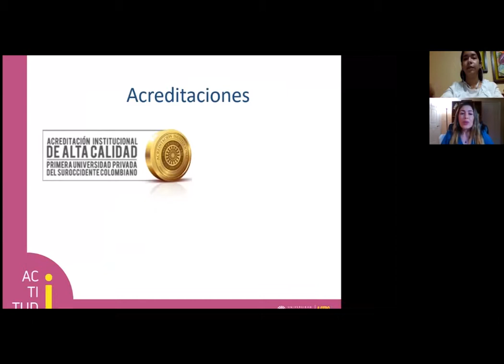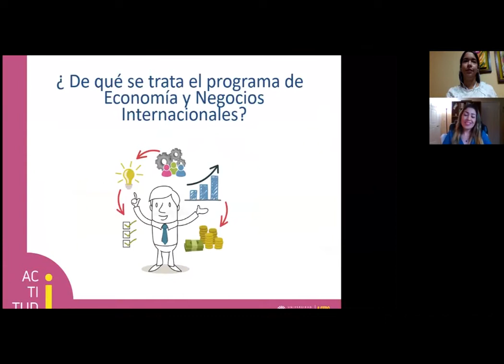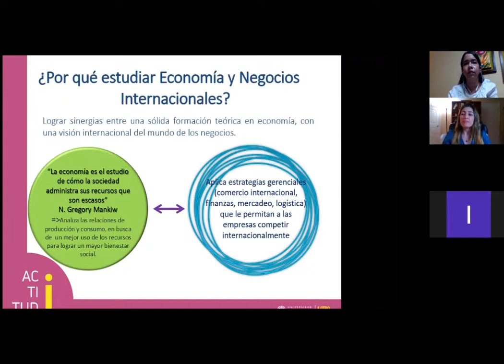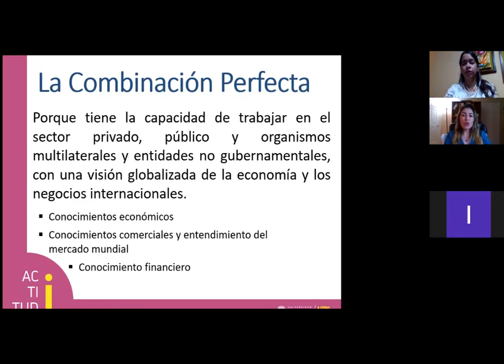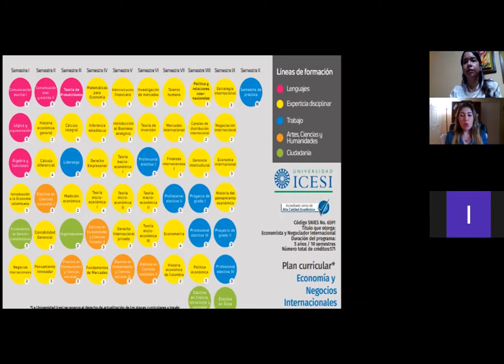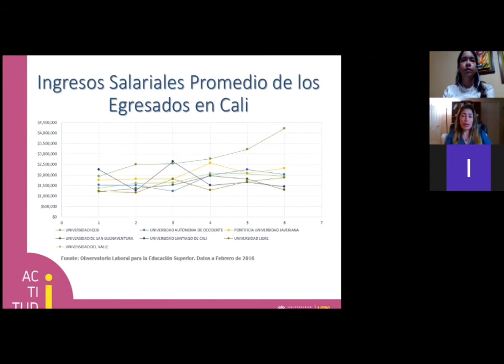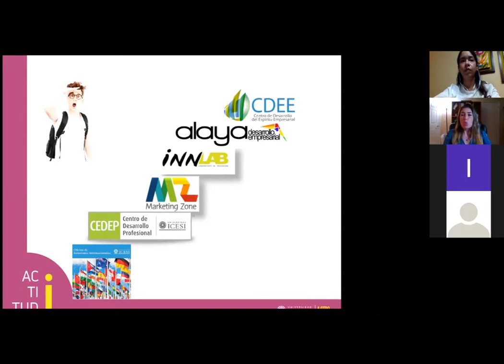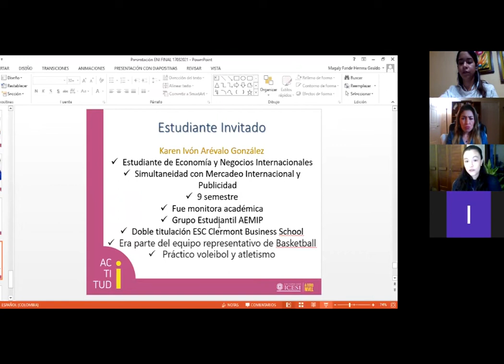Conexión Icesi - Economía y Negocios Internacionales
Si te interesan los problemas económicos y sociales del país, te gustan las matemáticas, tienes interés en aprender de otras culturas, capacidad para analizar y sintetizar; bienvenido a una carrera que te forma como una persona de negocios con bases económicas y visión internacional; bienvenido al programa de Economía y Negocios Internacionales de la Universidad Icesi.